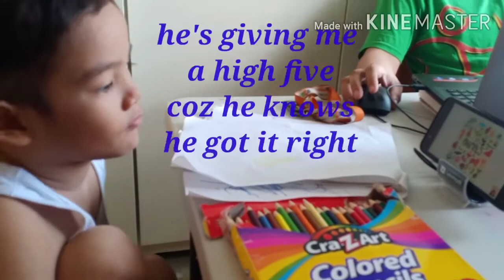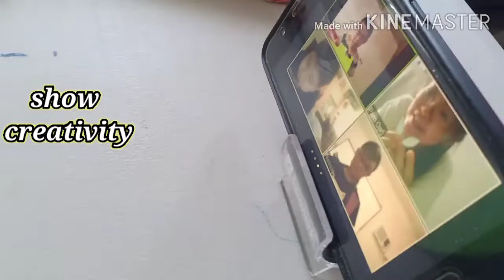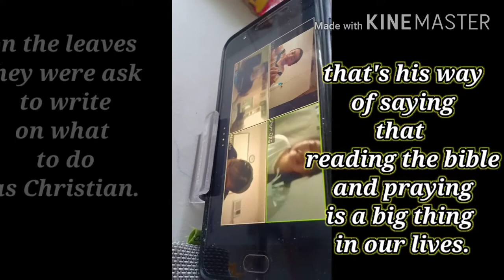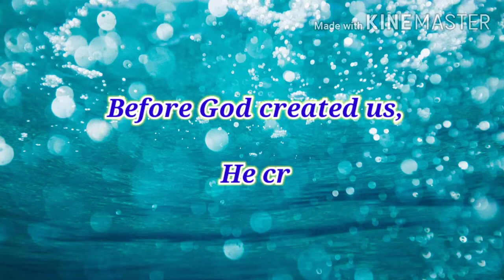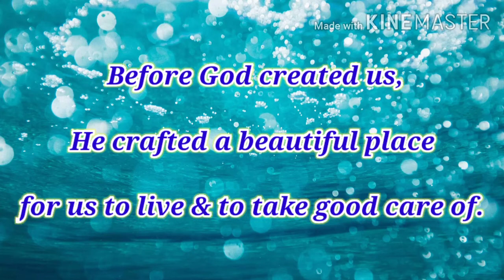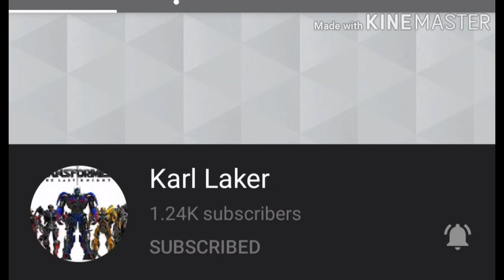Episode 3: The Greatest Artist of All | Kids Quarantine Days Series | Skye's the limit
Welcome to Skye's the limit.

Thanks to Kaliplay adventure time services for making the quarantine days more productive for my kids. Watch this video on how they're able to inculcate on the young minds about God's greatest crafts.